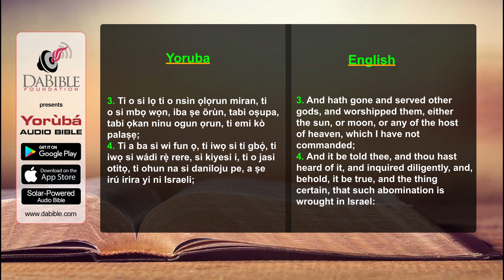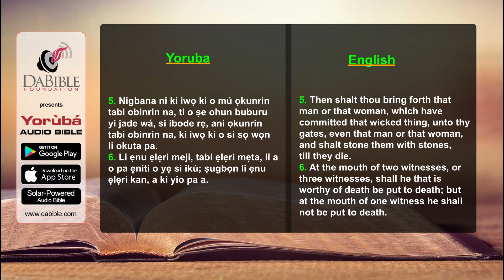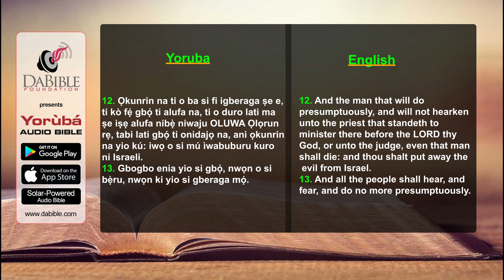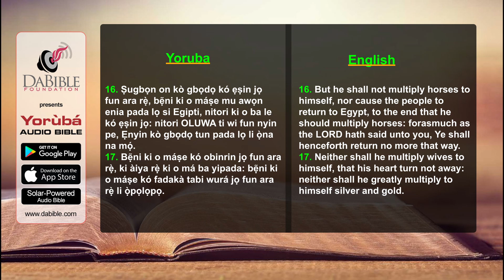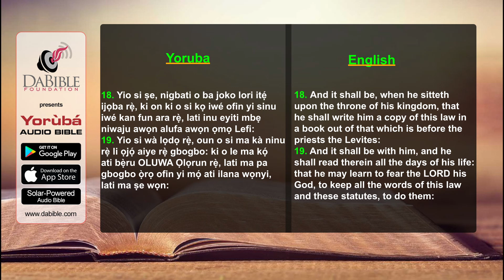Deuteronomy 17 - Deutaronomi 17 - Yoruba Bible - Bibeli Mimo